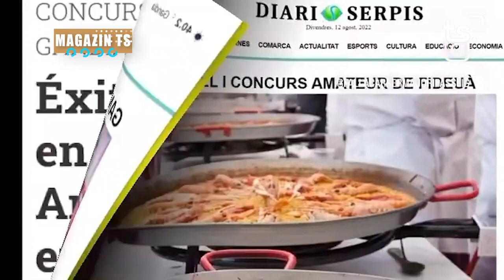MAGAZIN TS DIMECRES-II CONCURS AMATEUR FIDEUA DE GANDIA - 2023-07-19